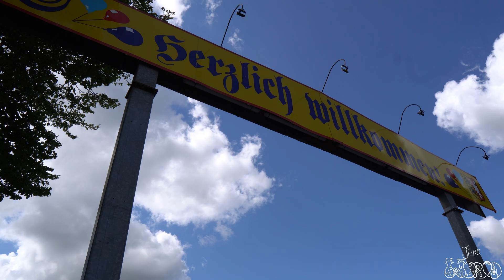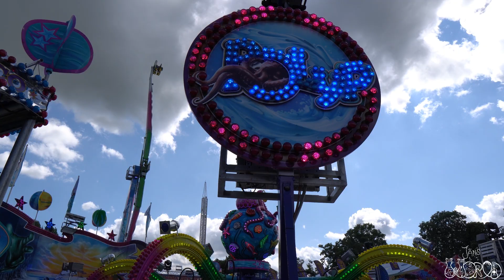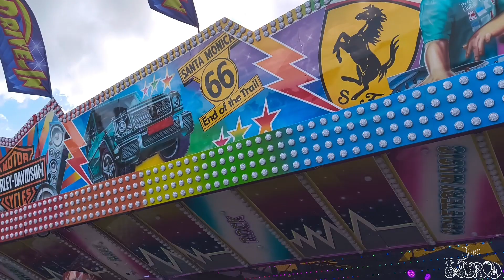Jahrmarkt in Süderbrarup: Brarup Markt 2024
Vom 26.07. bis zum 30.07 war wieder Jahrmarkt in Süderbrarup.

Natürlich habe ich es mir nicht nehmen lassen und habe dort auch eine kleine Runde gedreht. dieses Jahr ist der 40 m hohe Kettenflieger das Highlight.

Es gab wieder eine Menge Live-Musik, viele Fahrgeschäfte und ganz viel zu essen.